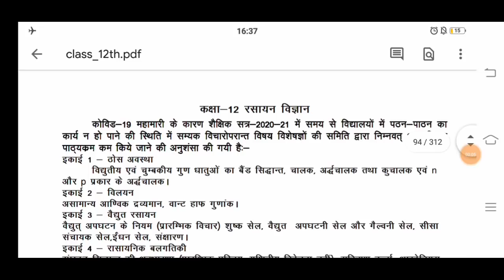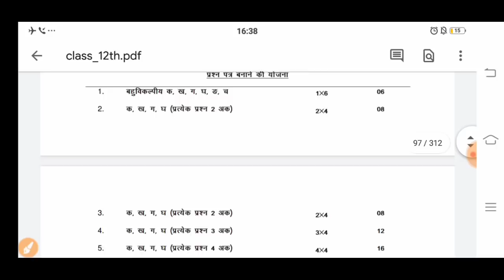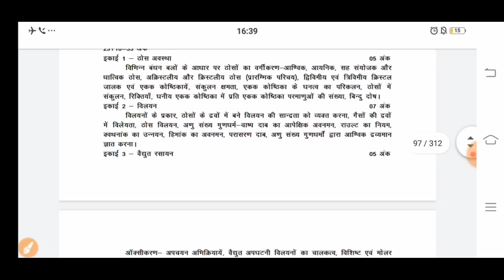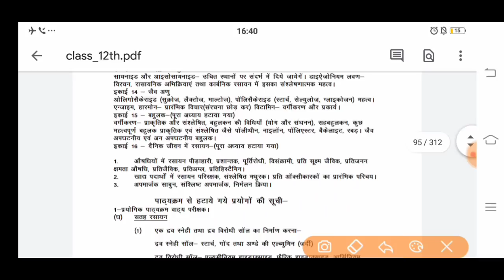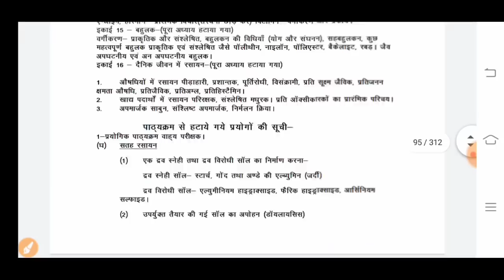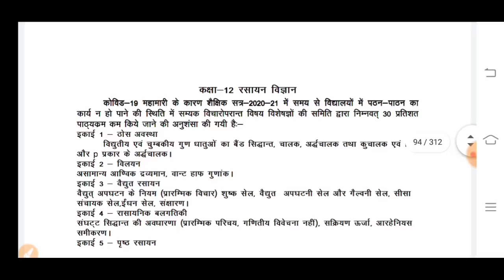chemistry New syllabus For board exam 2021,/Up board class 12 chemistry syllabus,/2021 board exam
Top 100 Batch में जुड़ने के लिए आज ही Whatsapp करे-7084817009

shubham classes
shubham classes app
shubham classes official app
shubham classes Top 100 batch
shubham classes android app

up board syllabus of class 12th
up board syllabus of class 12th hindi 2020
यूपी बोर्ड सिलेबस
up board intermediate syllabus all subject
up board 12th syllabus all subjects
up board economics syllabus 2019-20
up board english syllabus class 11
up board economics syllabus
up board 12 geography syllabus
up board english grammar syllabus
up polytechnic exam syllabus group a
up board syllabus of class 12th general hindi
up board hindi syllabus class 12
hindi class 12 up board syllabus 2020
up board intermediate syllabus 2019-20
up board class 12 english literature syllabus
up board math syllabus class 10 2019
up board maths syllabus of class 10th
up board math syllabus 2019
up board new syllabus 2019-20
up board new syllabus 2018-19
up board ncert syllabus 2018-19
up board new syllabus 2019-20 pdf
up board syllabus of class 12th chemistry in hindi
up board syllabus of class 12th hindi 2019
up board ncert syllabus solve the all question
up board syllabus reduction 2020
up board syllabus result
up board syllabus sarkari result